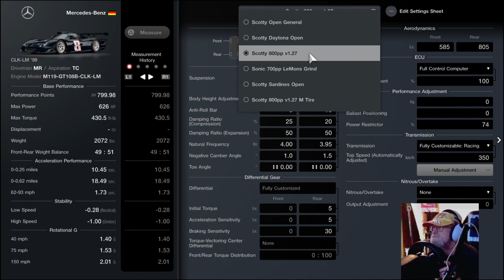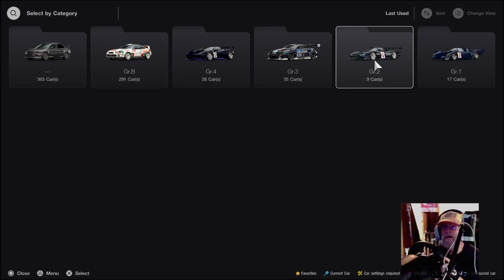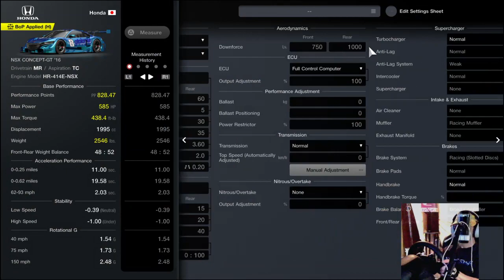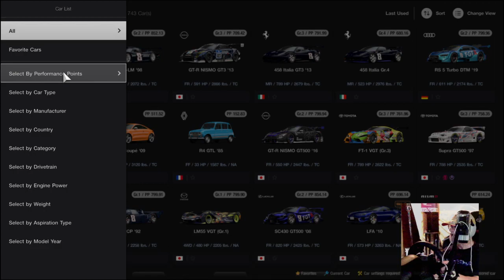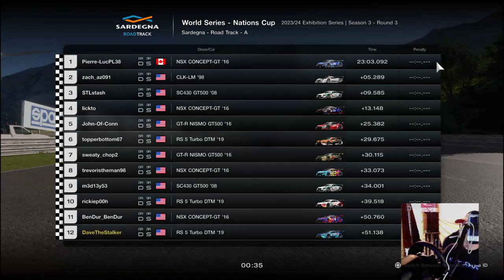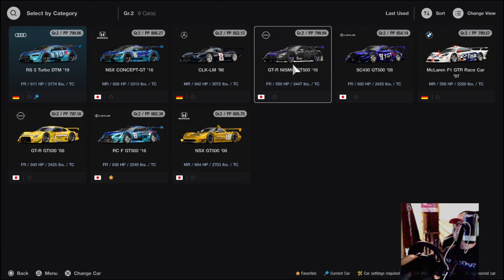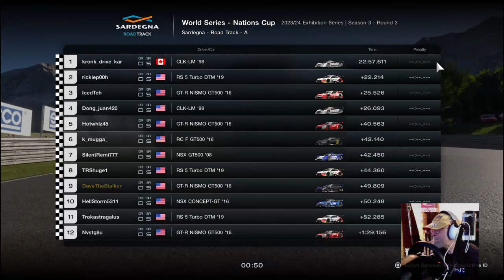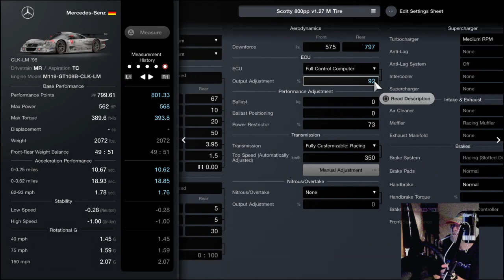GT7: GTWS At Sardines